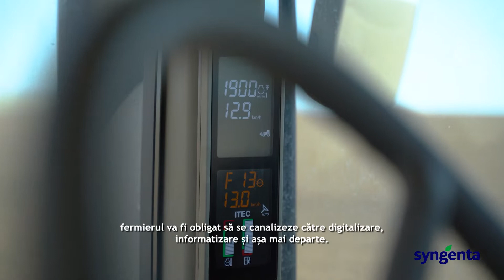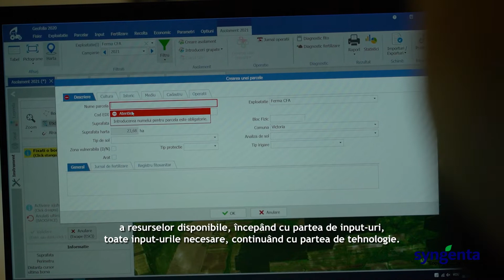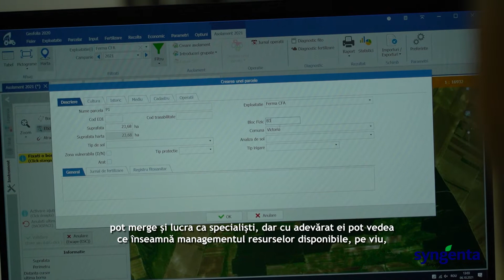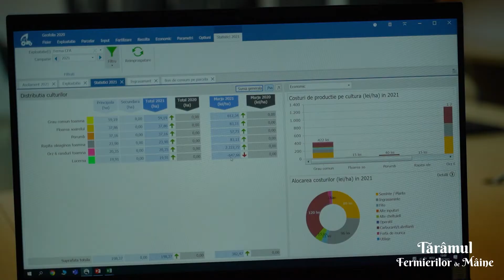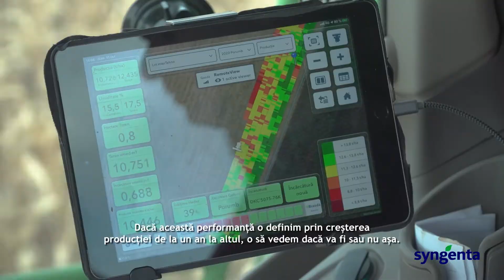Tărâmul Fermierilor de Mâine - episodul 7 - USAMV IAȘI (partea 1)